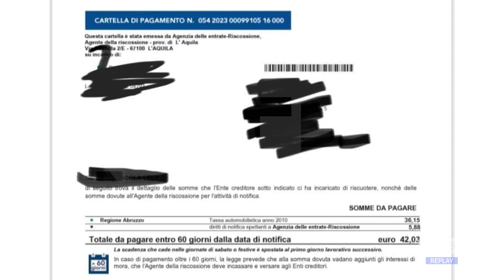L’Aquila - Bollo auto: stangata per il cratere 2009